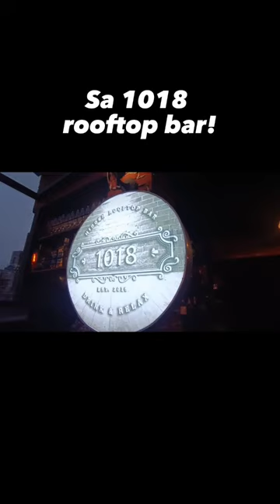Pinoy craft beer hunting